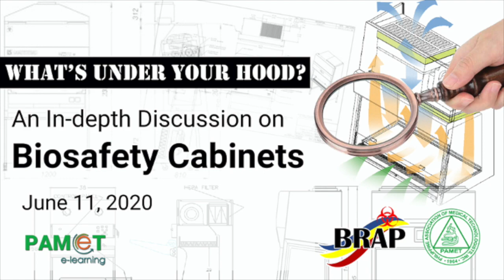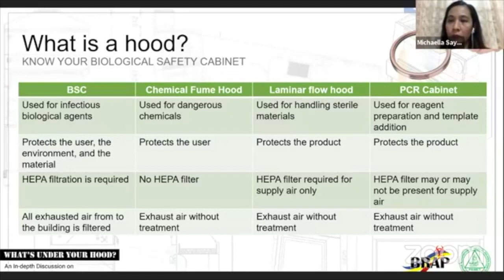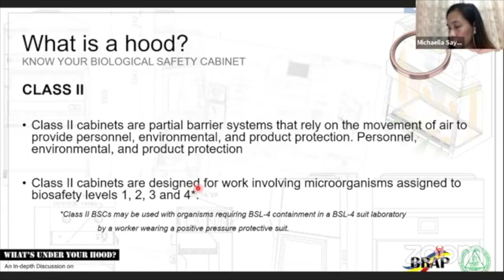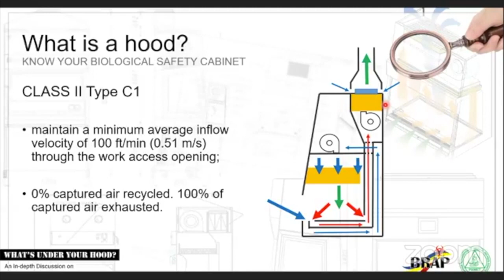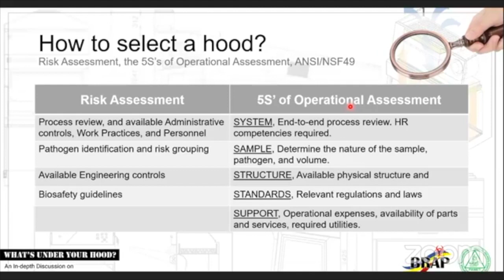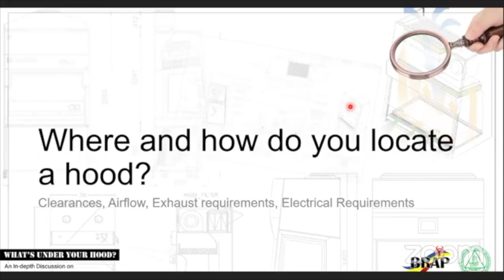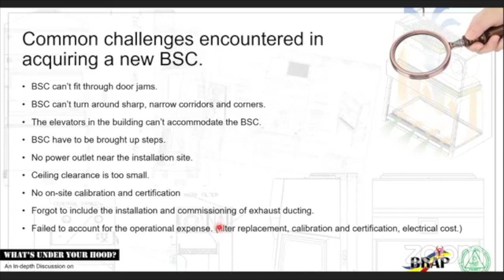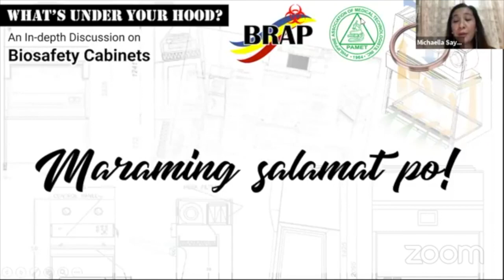Proper Selection and Installation of BSC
What's under the hood is an in-depth discussion on biological safety cabinets (BSC). The BSC is one of the most important engineering control in your laboratory second only to the infrastructure. Similar to selecting your first car, you need to know what it can do, where you would park it, and most importantly, how to drive and maintain it. This is the clip of the first speaker Mr. Edson Simon.